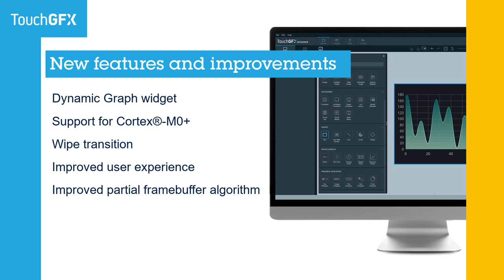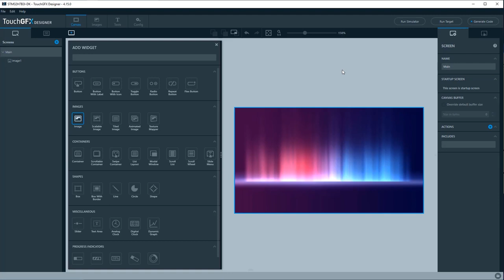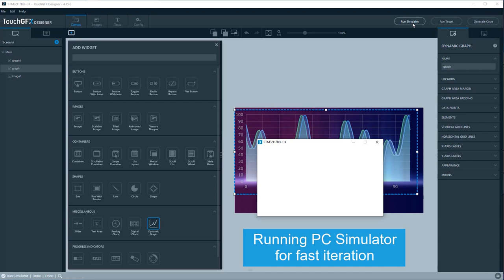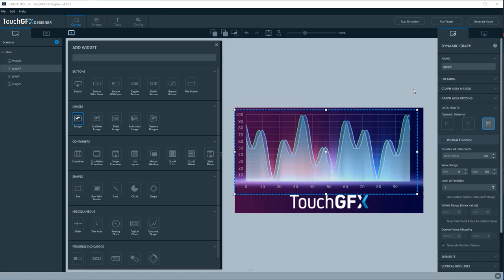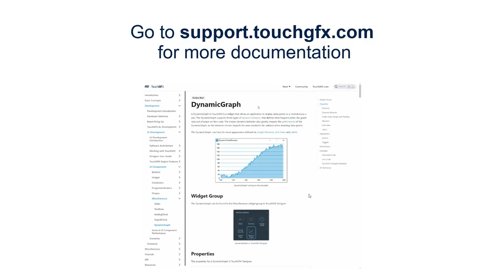TouchGFX 4.15 Release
TouchGFX is an advanced, free-of-charge GUI optimized for STM32 microcontrollers. Taking advantage of the STM32 graphical hardware acceleration, architecture, and ecosystem, TouchGFX accelerates the HMI-of-Things revolution through the creation of stunning smartphone user interfaces on embedded devices ranging from simple low-color UI applications up to high-resolution and high-color UI applications.

TouchGFX is optimized for STM32 microcontrollers, needing only a limited amount of memory for running smooth GUIs.
The TouchGFX solution is distributed as an STM32Cube Expansion Package (X-CUBE-TOUCHGFX), which includes all TouchGFX software to hep users develop their UI application. TouchGFX interoperability within the STM32 ecosystem provides users with an easier and faster development process.

KEY FEATURES
Smartphone animations
TouchGFX (available as X-CUBE-TOUCHGFX Expansion Package) enables smartphone animations such as swipe, scroll, 3D effects, video playback, and others
Supports transparency, alpha-blending, anti-aliased fonts and kerning
Instant interaction from touch display or hard-keys at the user's choice
Easy programing
TouchGFX Designer offers drag-and-drop programming with automatic code generation
More than 30 widgets (such as swipe container, animated image, shapes, clock, scroll list, and others)
Custom triggers and actions
Easy addition of own C++ developer code for the creation of any unique UI application
Support of a variety of IDEs such as IAR Systems IAR Embedded Workbench®, Arm® Keil® MDK, and GCC-based IDEs such as STM32CubeIDE
Easy interfacing with any C code using the Model-View-Presenter pattern
Minimum CPU load and footprints
Taking full benefit of STM32 graphic hardware accelerators
Optimized library footprints requiring from 20 Kbytes of Flash memory and 10 Kbytes of RAM
Partial frame buffering minimizing graphic buffer sizes and enabling graphic UI support from lowest-cost STM32 options
Running with RTOS or on bare metal, supporting the STM32 microcontrollers based on the Arm® Cortex®-M0+, M3, M4, M33 and M7 processors
Fast start of UI development
STM32 display kits are fully supported (one click) in TouchGFX Designer
TouchGFX Generator helps users start on their own STM32 hardware
Reference demo examples demonstrate achievable UI performance
Part of STM32 ecosystem
TouchGFX Engine compiled library running on any STM32 microcontroller
Smooth interoperability with STM32Cube MCU Packages, STM32CubeMX and STM32CubeIDE
TouchGFX project examples using STM32CubeMX, STM32CubeIDE, and STM32Cube MCU Packages